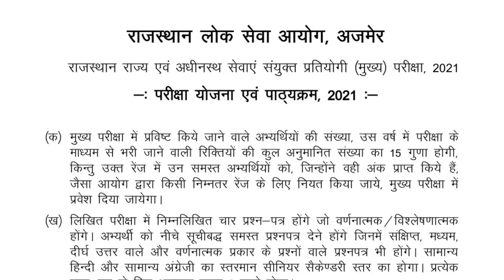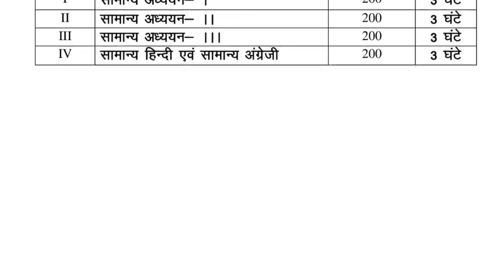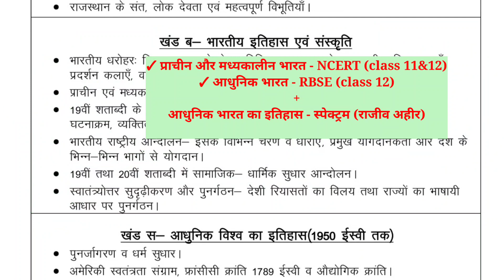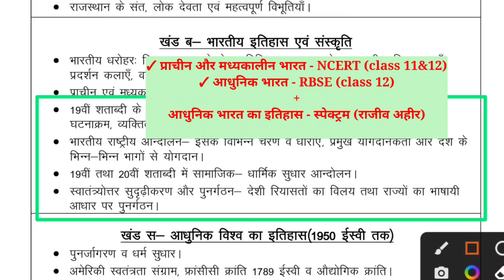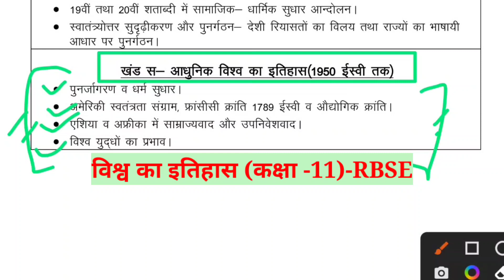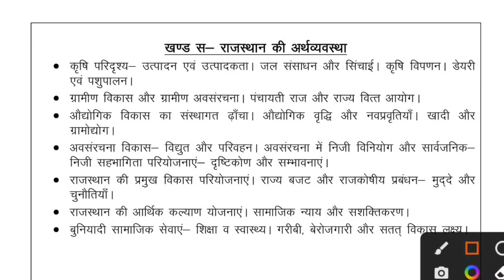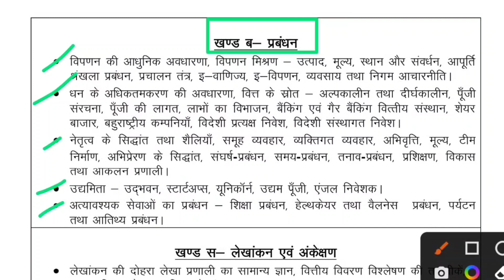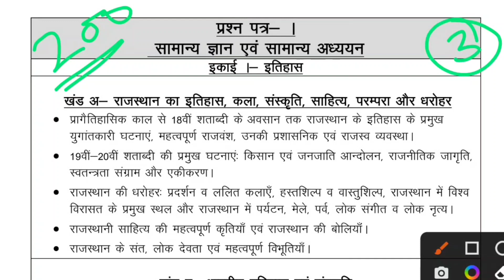RAS SYLLABUS 2023: MAINS & PAPER 1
ras 2022
Ras paper first
rpsc ras syllabus
rpsc ras 2022 notification
springboard notes
Rpsc
Ras Booster